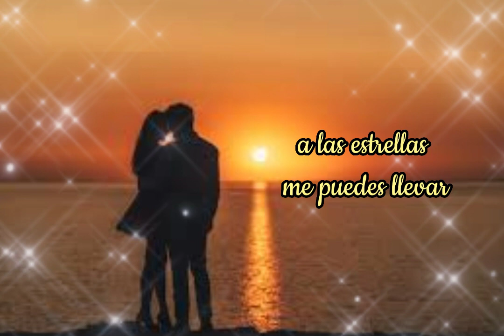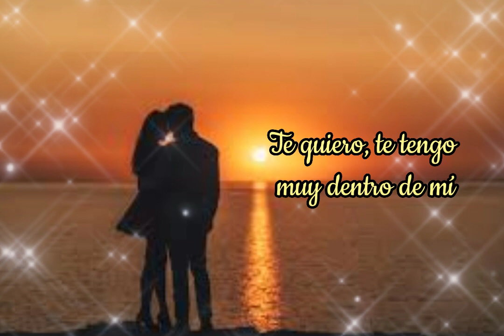Mi destino eres tú ❤️😍 Lucero (Letra) ❤️😍Edwin❤️😍